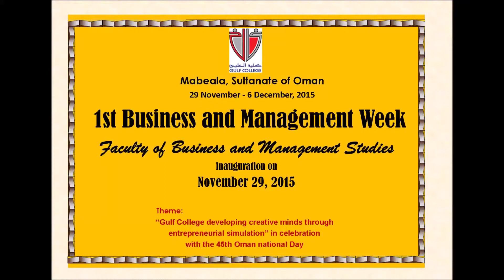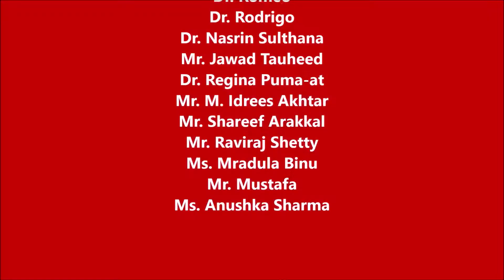1st Business and Management Week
FBMS WEEK CELEBRATION